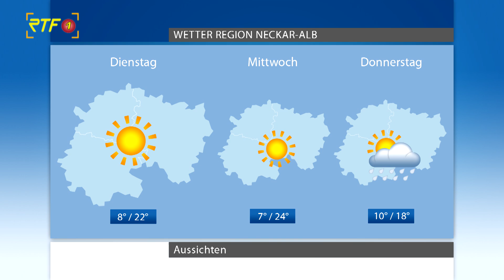RTF.1 Wetter vom 01.09.19